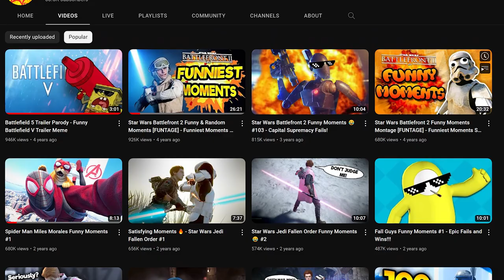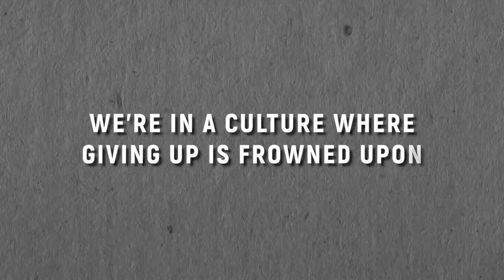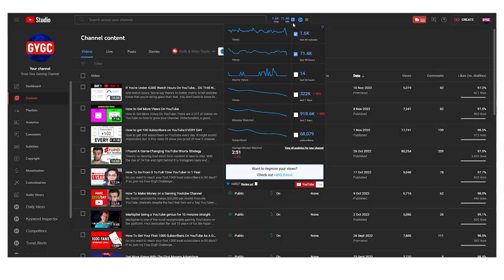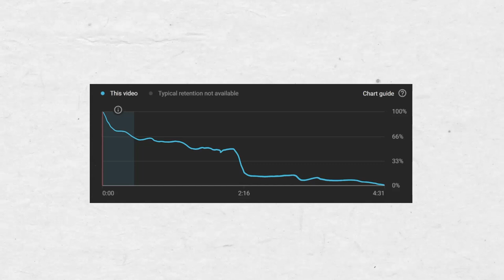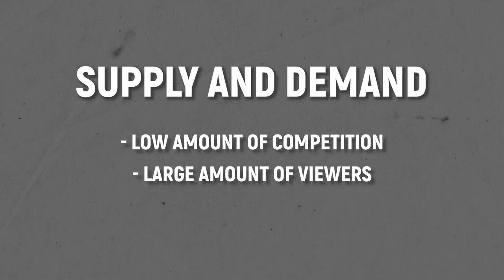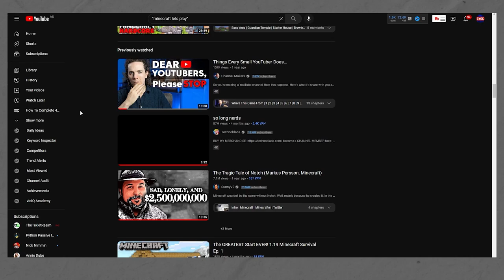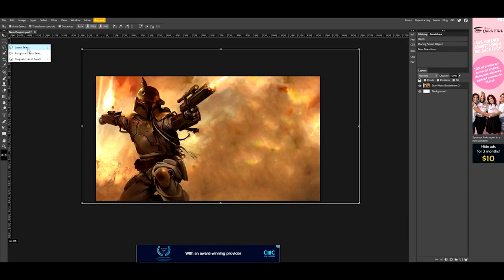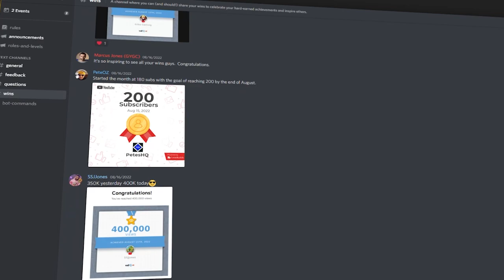Waking Up To 0 New Subs Every Day? DO THIS NOW!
Zero to hero with this growth hack. Hear that? It's your YouTube growth taking off!